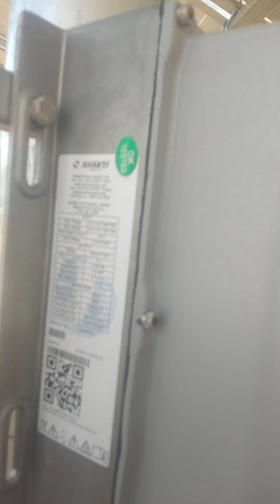solar pump Sankhla electric Nagaur in jaipur shivdas pura 10HP 500 fut niche